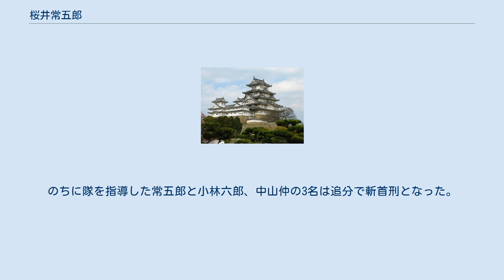桜井常五郎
桜井 常五郎（さくらい つねごろう、天保3年（1832年） - 慶応4年3月5日（1868年3月28日））は、江戸時代末期（幕末）の尊皇攘夷派志士。
赤報隊北信分遣隊長。
 信濃国佐久郡春日村（現・長野県佐久市）の村役人の三男として生まれ、同村の康国寺で学問を、上野国で馬庭念流剣術を学ぶ。
同郡上塚原村（現・佐久市）の神官の養子となり、農業の合間に剣術道場を開く。
 文久元年（1861年）の和宮降嫁と中山道通行の助郷を巡って幕府役人と揉め、江戸に出て斎藤弥九郎道場を拠点に、相楽総三や益満休之助ら尊王の志士と交わる。
慶応4年（1868年）1月、相楽総三が京都から赤報隊を率いて、官軍の先鋒として中山道を東下する際、近江国彦根から同道し、北信分遣隊の遊撃隊長として追分宿に布陣し、碓氷峠を占拠し、小諸藩・上田藩・松代藩・天領中之条陣屋に隊士を派遣し、維新政府による新政の徹底に奔走した。
また天領御影陣屋に周辺83か村の庄屋（名主）を集め、年貢半減の告知を布告した。
 しかし、維新政府は間もなく年貢半減策を否定し、「偽官軍」の汚名を着せられた北信分遣隊も、追分の宿所である「大黒屋」を小諸藩や上田藩等に急襲され、捕縛された（追分戦争）。
のちに隊を指導した常五郎と小林六郎、中山仲の3名は追分で斬首刑となった。